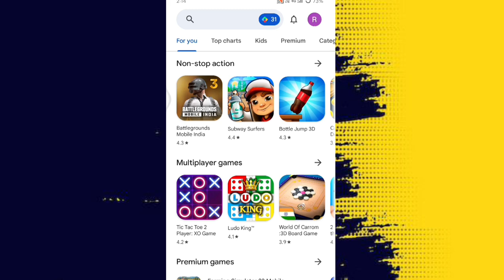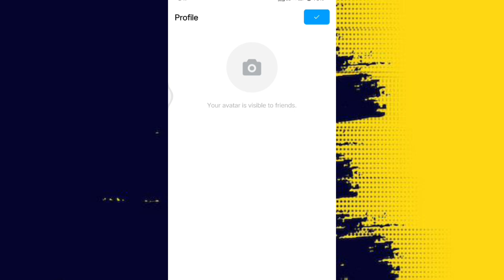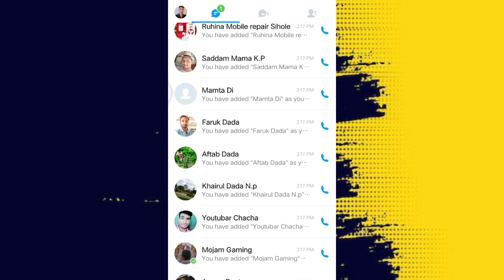সঠিক নিয়মে imo একাউন্ট খুলুন,imo account খোলার সঠিক নিয়ম, how to create IMO account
how to create new IMO account
how to create IMO account
imo একাউন্ট খোলার সঠিক নিয়ম
ইমো একাউন্ট খোলার নিয়ম
ইমু অ্যাকাউন্ট
ইমো সেটিং